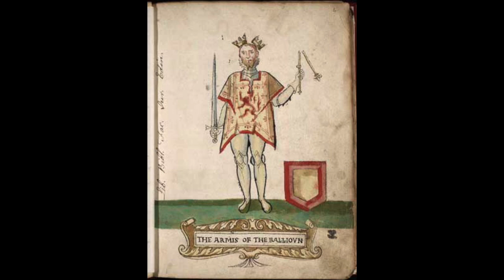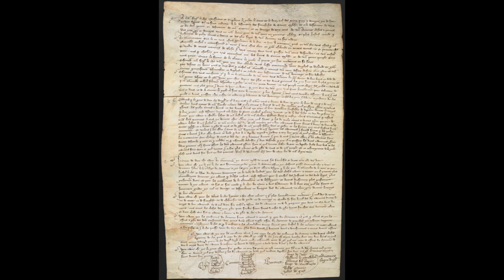The Plantagenets Mini-Series Part III: Edward I and Edward II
The third part of the Plantagenets Mini-Series! Apologies for the length of this video, I tried to cut down a few times but this was about as short as I could get it. Back to 20 minutes next time (hopefully!).

This time we look at the beginning of the Edwardian period of the Middle Ages, starting with Edward I (r. 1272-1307) and Edward II (r. 1307-27). Although they were father and son, they were very different people and very different rulers. Edward I, better known as 'Longshanks' was a fierce warrior king, known also as 'Hammer of the Scots', while Edward II was rumoured to be homosexual, and labelled as weak and ineffective.

Key events that we will look at in this episode include: the Welsh rebellions of 1277 and 1282; the Battle of Falkirk (1298); the rise of William Wallace and Robert the Bruce; the Battle of Bannockburn (1314), and the rule of England under Isabella and Roger Mortimer.

A reminder of who's who (so far!) in the Plantagenet family tree!

Henry II (1154-89)
Richard I (1189-99)
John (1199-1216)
Henry III (1216-72)
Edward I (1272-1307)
Edward II (1307-27)